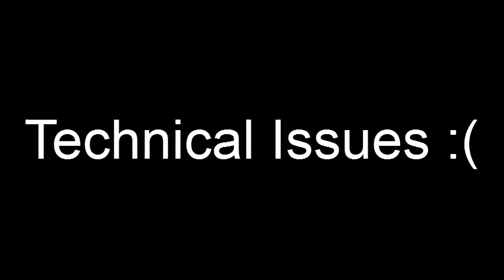Lets Play Modded Skyrim part 16- DAMN TECHNICAL ISSUES!